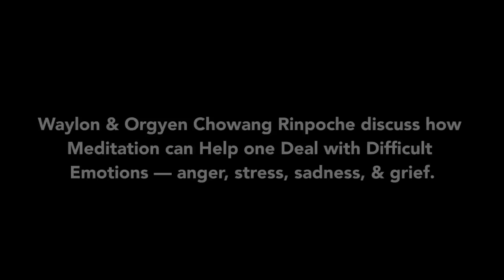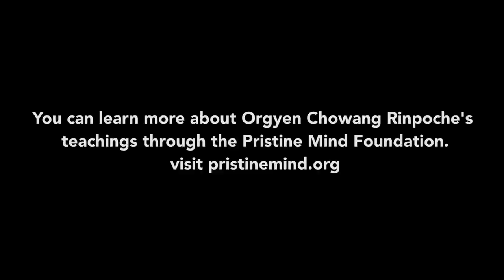Buddhist Advice on How to deal with Difficult Emotions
Elephant was honored to host Orgyen Chowang Rinpoche at Camp Elephant, our HQ in Boulder, Colorado. We discussed how and why to meditate. Rinpoche offered how meditation applies to life—with all its ups and downs by leading us through a practice.